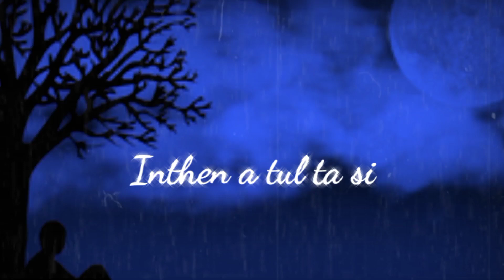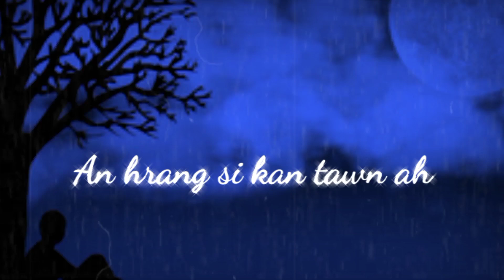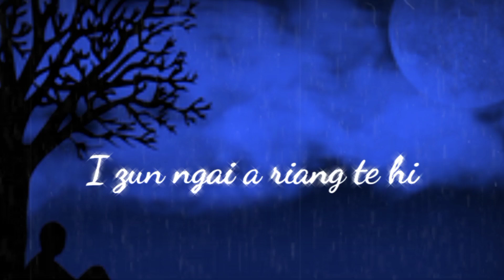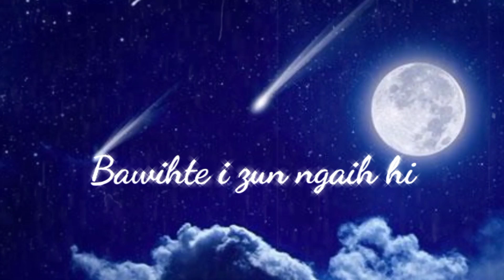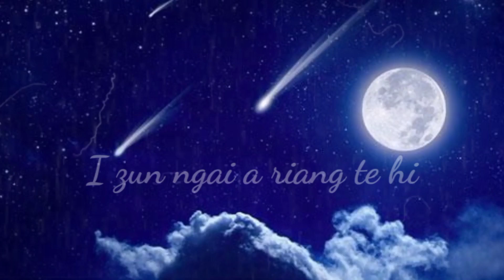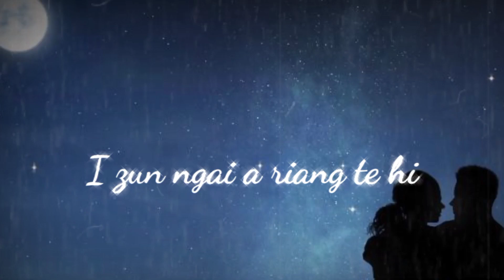Zotea - I zun ngaih (Lyrics video)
Phuahtu: Mawia Bawitlung
Recording: Gosen
Editing: Sawmtea Tarker